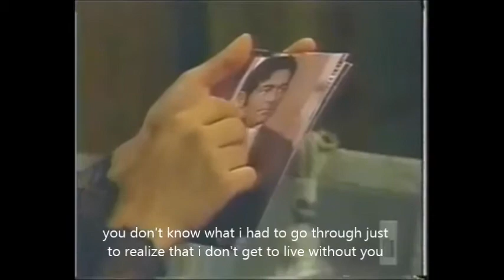Paulina Rubio - Te Quise Tanto (translated into English- i loved you so much)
Manuel y Matilde (Amor Real)